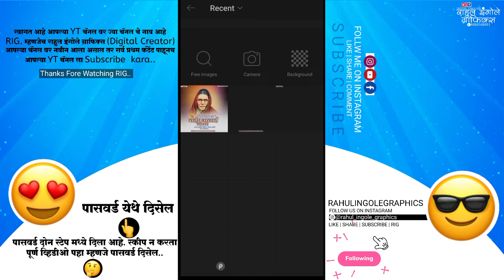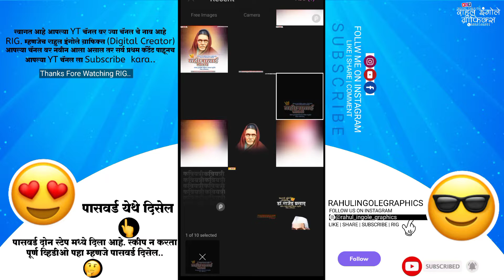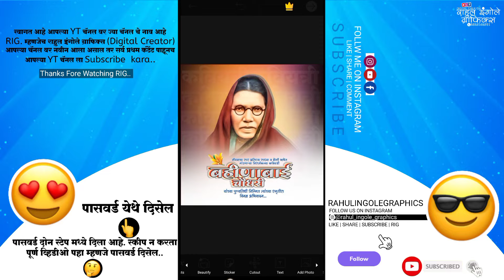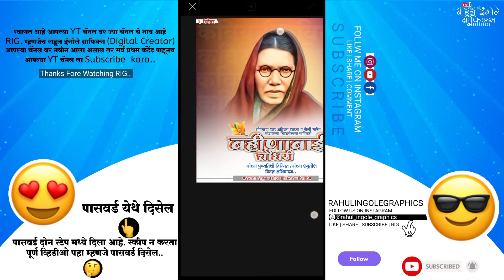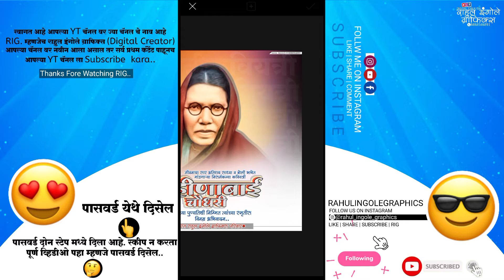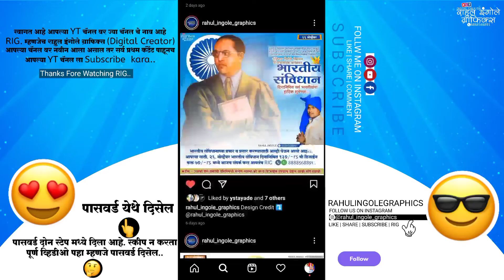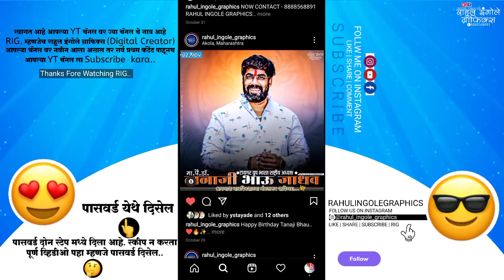Bahinabaai Chaudhari Punyatithi Banner Editing | कवयित्री बहीणाबाई चौधरी पुण्यतिथी बॅनर एडिटिंग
बहिणाबाई चौधरी स्मृतीदिन बॅनर एडिटिंग  | | RIG |

Mobile Banner Editing In PicsArt | ‎@Rahul Ingole Graphics🖌️   😍😎🤔🔥 Mobile Banner Editing | RIG |

‎@Rahul Ingole Graphics🖌️

जयंती सण उत्सव बॅनर एडिटिंग व्हिडिओ
आपल्या चैनल वर अपलोड होत राहतील
त्यासाठी आपल्या YOU TUBE चैनल ला

◆ सर्व प्रकारचे डिजाईन व व्हिडीओ एडिटिंग उपलब्ध आहेत..

◆पासवर्ड हा दोन स्टेप मध्ये दिला आहे, व्हिडीओ skip
न करता पहा म्हणजे पासवर्ड तुम्हाला दिसेल..
                                             धन्यवाद.. RIG..❤️✨

सूचना -
व्हिडिओ मटेरियल दुसऱ्या चैनल वर दिसल्यास कॉपीराईट देण्यात येईल..👏

🎨ONLY PAID WORK DEISIGN & VIDEOEDITING..🖌️
Now Contact Editing Available Here
Birthday | Invention | Wedding | All Types | Video | Editing | Byanar Editing | Birthday |
PHOTOGRAPHY - VIDEOGRAPHY

Rahul Ingole Graphics..📸😍🔥

Concept - Editing  - Video - Design -
DIGITAL CRETOR - Mr. Rahul S. Ingole & Team...✍️
(Rahul Ingole Graphics..📲